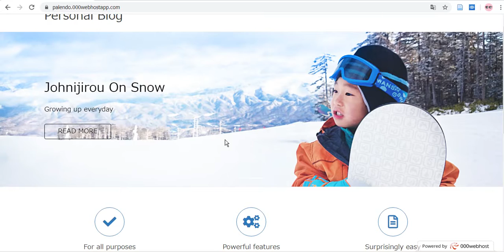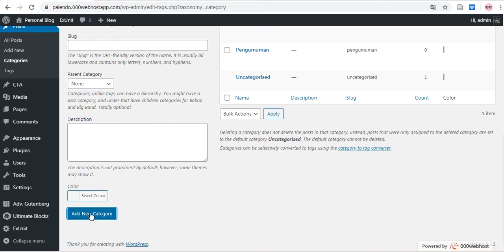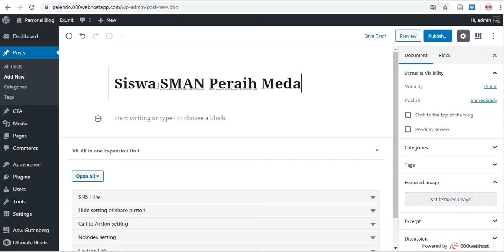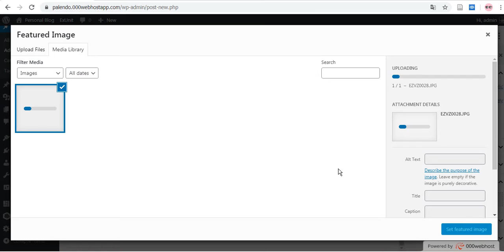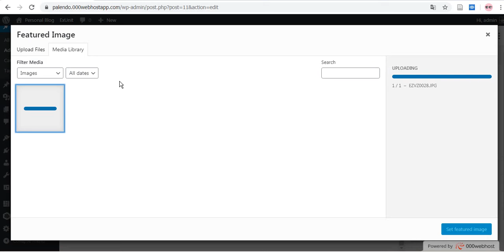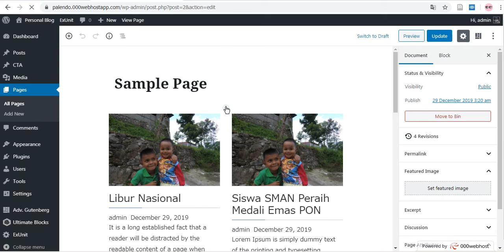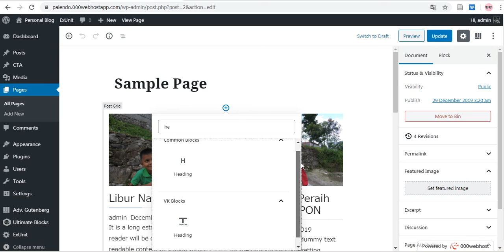Membuat Kategori dan Postingan Wordpress